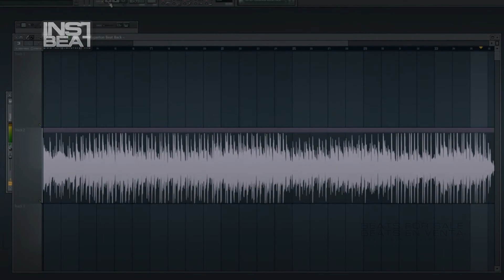Reggaeton Beat Back - Beats en venta - Beats for sale - Instrumentales - Pistas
FILE : Reggaeton Beat Back